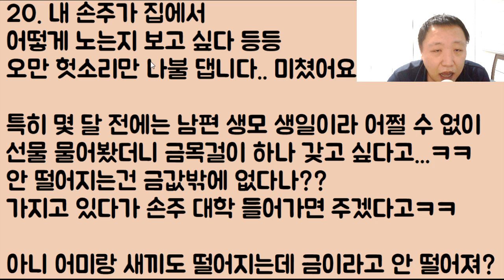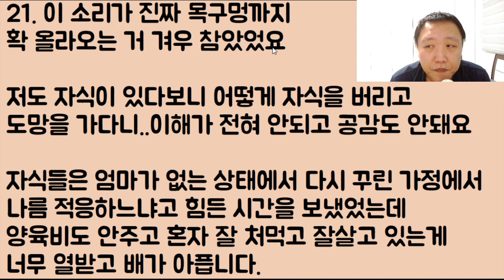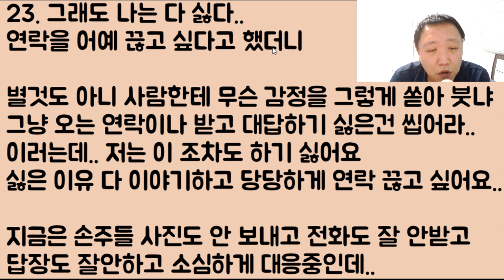[무염치ㅋㅋㅋ] 자식 버린 남편의 생모가 수십 년 만에 뿅~ 나타나더니 나한테 대뜸 새아가~ 이러네? 이런 미친? 나에게 너 따위 시모는 없다!! 퉤!!